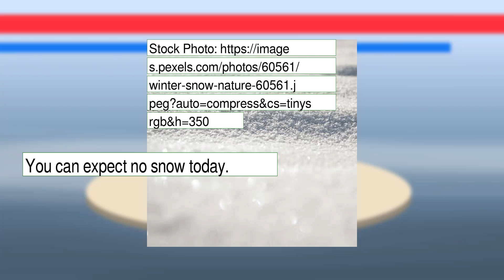Weather Forecast for Friday January 21, 2022 in Columbus, OH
The weather report for Columbus, OH.  This content contains information from OpenWeather, which is made available here under the Open Database License (ODbL).